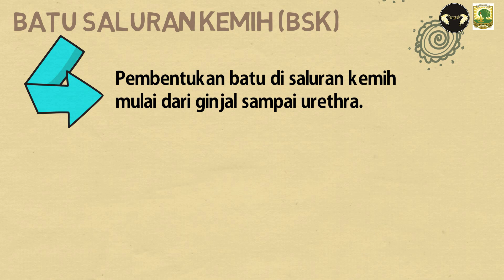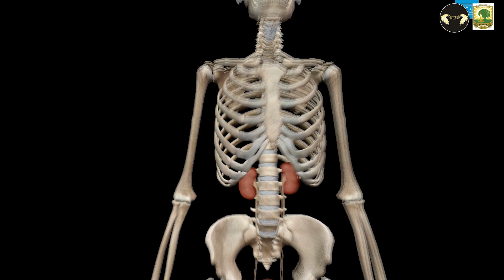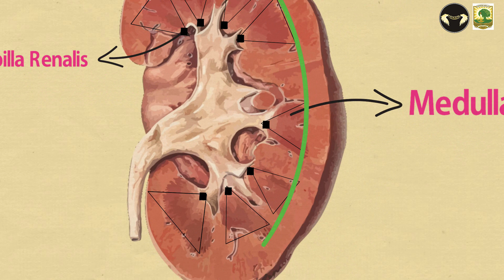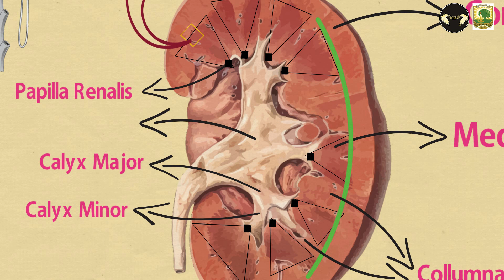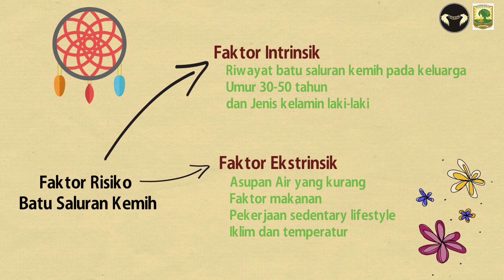Budi yang Malang Terkena Batu Ginjal : Anatomi Fisiologi Ginjal dan Penyakit Batu Saluran Kemih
Simak penjelasan terkait anatomi fisiologi sistem urinari dan penjelasan singkat mengenai batu saluran kemih.

Batu saluran kemih (BSK) didefinisikan sebagai adanya pembentukan batu di saluran kemih mulai dari ginjal sampai urethra. Komposisi batu yang terbentuk dapat terdiri atas salah satu atau campuran dari asam urat, kalsium oksalat, kalsium fosfat, sistin, struvit, atau xantin.

Refferensi :

Gaol, Hasiana Lumban dan Chaidir Arif Mochtar. 2018. Batu Saluran Kemih dalam Kapita Selekta Kedokteran edisi IV. Jakarta: Media Aesculapius

Huether, Sue E and Kathryn L. McCance. 2019. Understanding Pathophysiology 6th edition. Singapore: Elsavier

Netter, Frank H. 2012. The Netter Collection of Medical Illustration 2nd edition. USA: Elsavier

Noegroho, et. al. 2018. Panduan Penatalaksanaan Klinis Batu Saluran Kemih

Pulsen F, Waschke J. 2012. Sobotta Atlas Anatomi Manusia. Jakarta: EGC

Purnomo, Basuki. 2003. Dasar-dasar Urologi edisi ke dua. Jakarta: CV. Infomedika

Tortora, Gerard J. 2014. Principles of Anatomy and Physiology 14th edition. USA: John Wiley & Sons